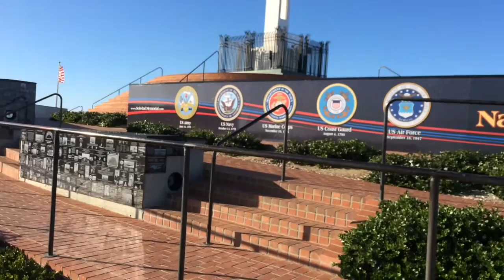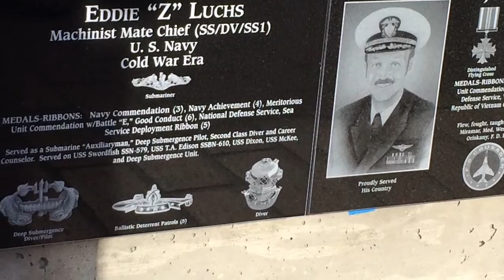mount soledad memorial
Joe Phaneufn Joe Willette, cousins, Vietnam veterans